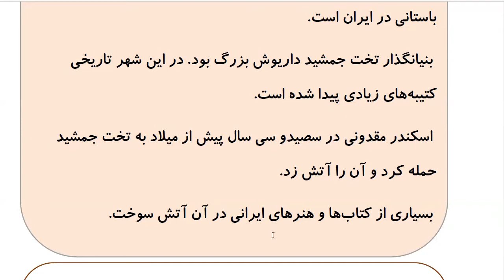Learn to Speak Persian FAST:For Intermediate - Lesson 3- SEEING A DOCTOR - Part 6